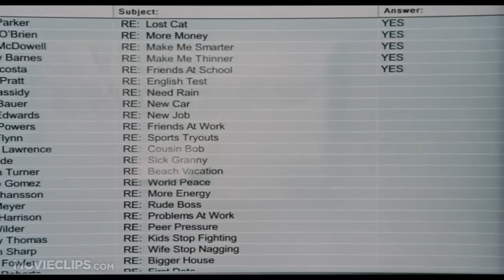Sonic Generations OST Got Me Like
VIDEOS AND MUSIC ARE NOT MINE. SONIC IS OWNED BY SEGA